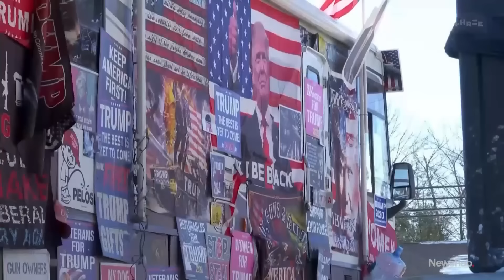Donald Trump defeats Nikki Haley to win New Hampshire Primary | Newshub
Donald Trump has beaten Nikki Haley to win the New Hampshire Primary and pocket another victory in the two-horse race for the Republican Presidential nomination. US Correspondent Mitch McCann has the results.